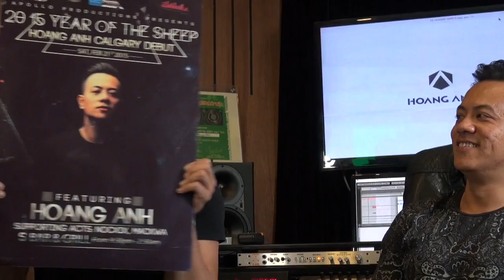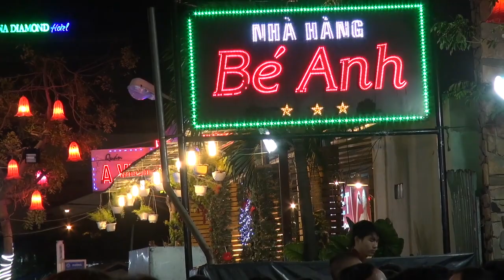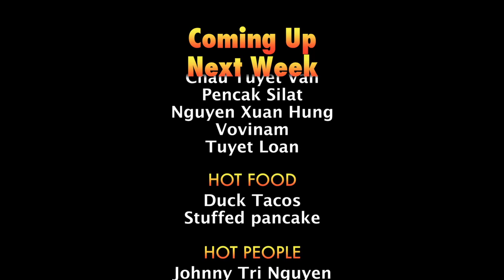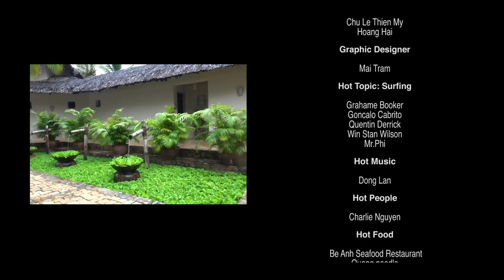Spicy Explores: If Surf's (really) UP in MODERN VIETNAM? : Full English Episode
“Where, why, surfing in Vietnam... with a huge coastline is it set to take off?
Quentin Derrick, Goncalo Cabrito - Suring culture is making its presence in Vietnam, we meet some of the people passionate about making Water sports a cultural activity.

FORMAT: MAGAZINE  VARIETY LIFESTYLE SERIES
Duration: 26 eps x 23 min/ep
Target audience: age 18 - 30
Enjoy Spicy Vietnam, and reach out if getting a Spicy Series made in your Country is something worth connecting with us

Showrunner, Paul Brenner: Creating Spicy Series highlights the amazing possibilities in emerging economies. Providing a glimpse unique emerging talents and phenomenal current & cultural activities the country has to offer. My Dream is still make more Spicy series in unique and underrepresented countries around the world.